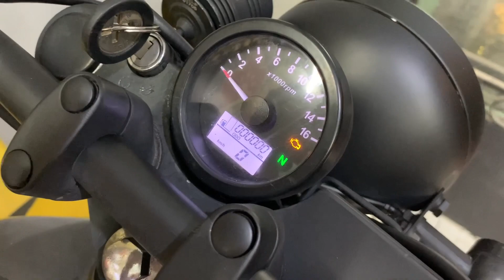Brixton xám 150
Ae quan tâm ghé 27 Nguyễn Du, P7, Gò Vấp